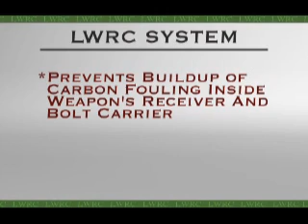LWRC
The M6A2-SRT is a carbine rifle designed and manufactured in Springfield, Virginia by LWRifles, based on the M4 Carbine, with which it shares 80% of its parts.[1]. Like the HK416 rifle, it features a proprietary short-stroke self-regulating gas piston system and bolt carrier/carrier key design, which prevents trapped gases from contacting the bolt carrier or receiver of the weapon, which reduces the heating and carbon fouling of the internals; simplifies field maintenance, and improves reliability.[2]

Standard length barrel is 14.5 in, with a 1/7 in twist, and hard chrome lined bore (6 lands, right twist).